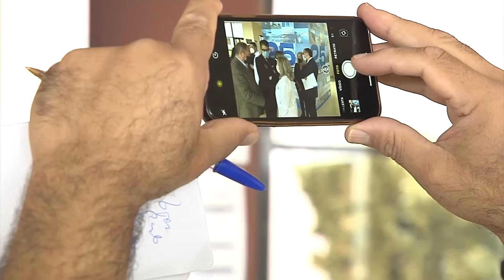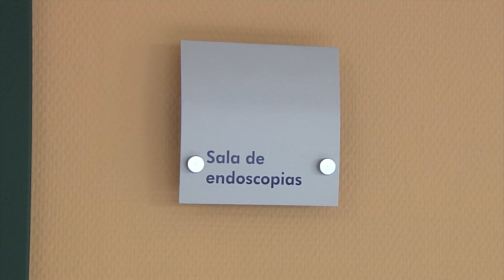04112022 01 HOSPITAL BARBANZA VISITA COMESAÑA ZONA ENDOSCOPIAS